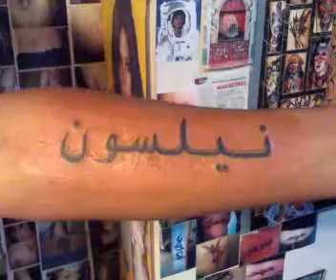DinardoTattoo Arabic Letters